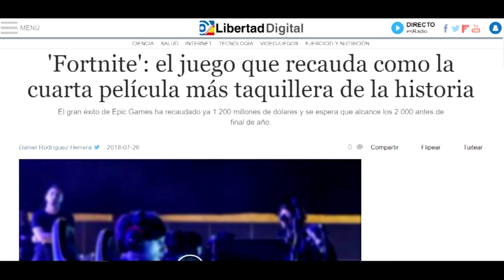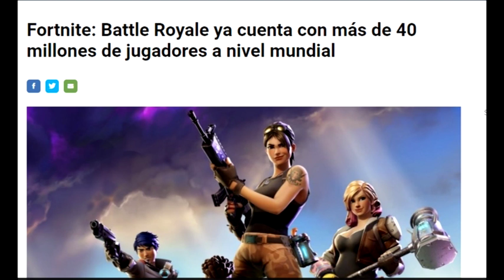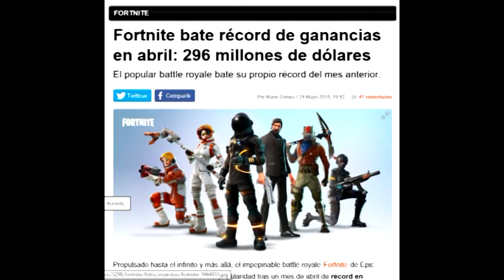FORTNITE: EL VIDEOJUEGO QUE ROMPIÓ TODOS LOS RECORDS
NIÑOS Y JÓVENES SANCARLINOS NO CUENTAN SU EXPERIENCIA EN EL JUEGO